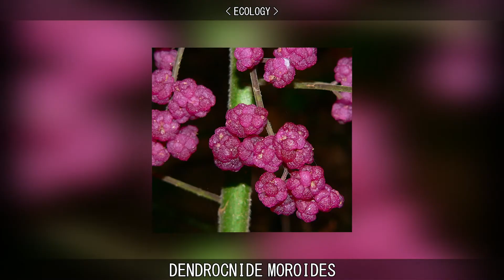GYMPIE STINGER.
Learn about Dendrocnide Moroides.